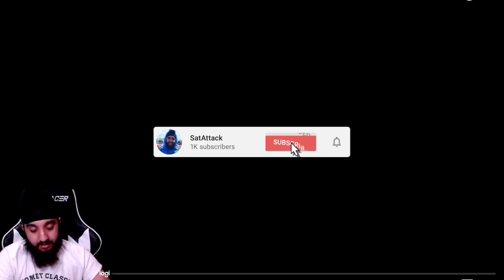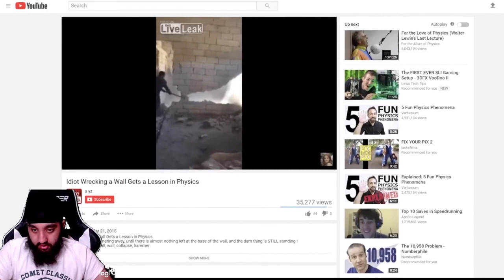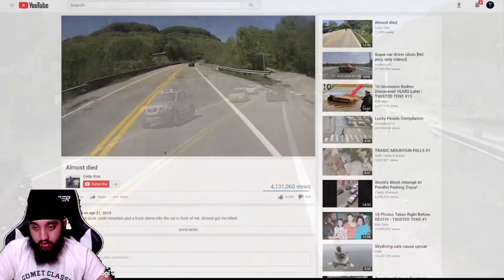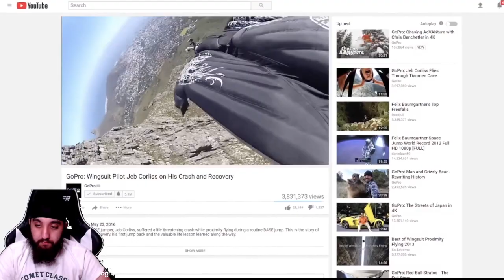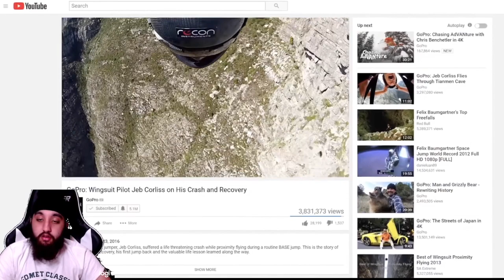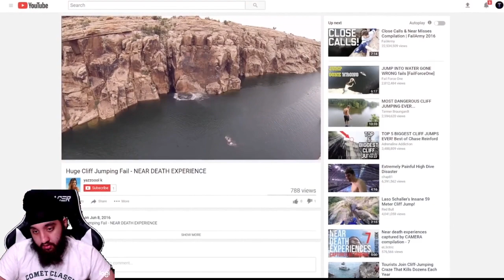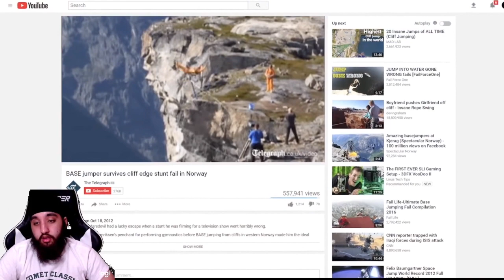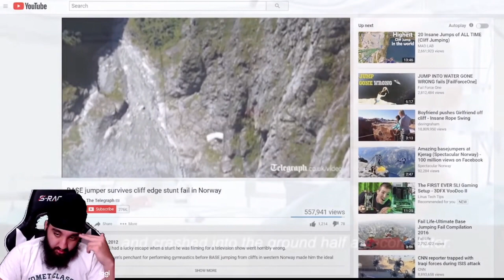WHYY?! Top 5 Craziest NEAR DEATH EXPERIENCES CAUGHT ON CAMERA AND GOPRO! REACTION